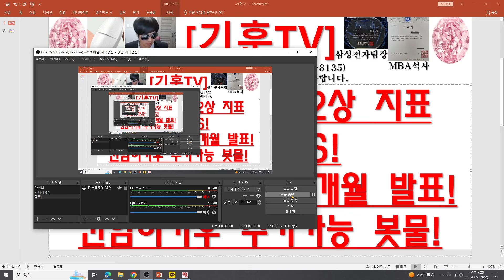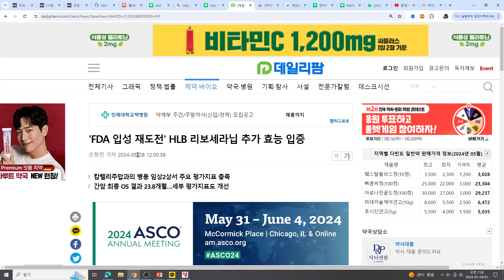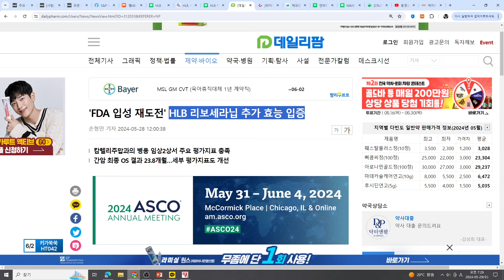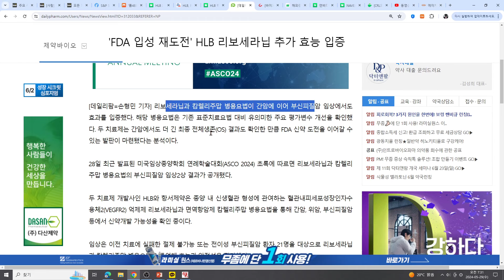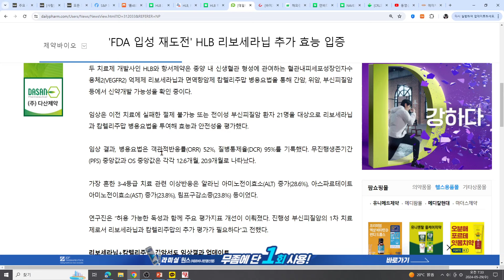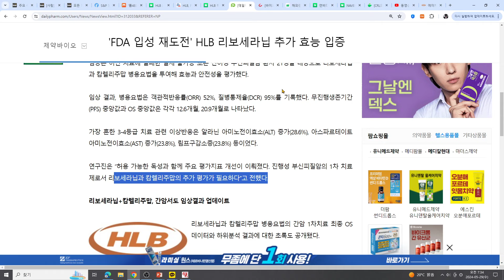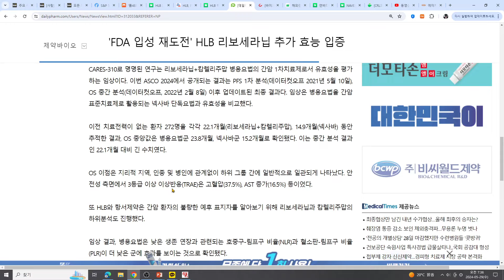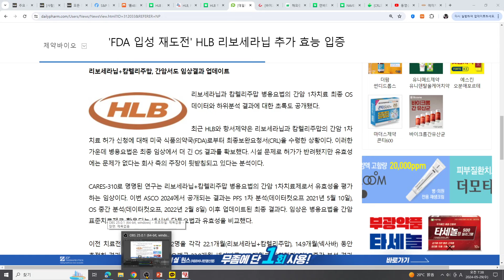[주식투자]HLB(부신피질암 임상2상 지표역대급 OS!/ASCO 간암 23.8개월 발표!/간암허가후 추가가능 봇물!)